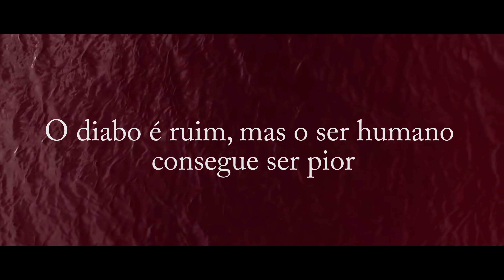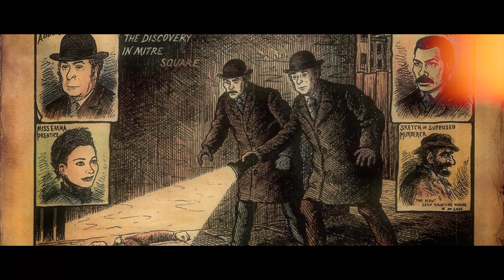A VERDADEIRA identidade de Jack, o Estripador